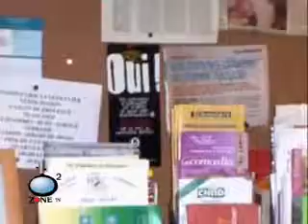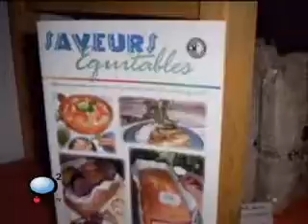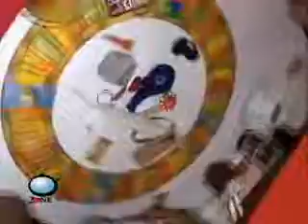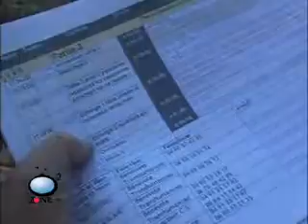consommer autrement 4/6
Sur le thème de l'économie solidaire et du développement durable : vivre et consommer autrement.